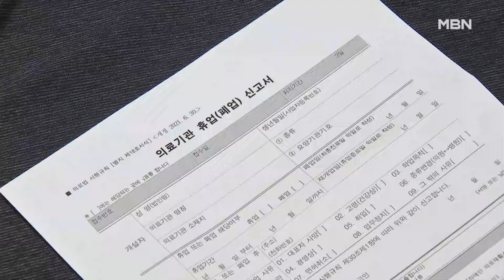김주하 앵커가 전하는 6월 14일 MBN 뉴스7 주요뉴스 [MBN 뉴스7]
▶ 이재명 "대북 송금, 희대의 조작 사건"
  이재명 더불어민주당 대표가 대북송금 의혹으로 기소된 데 대해 "희대의 조작 사건이 될 것"이라고 검찰을 비판했습니다.
  법원을 향해서도 "국정원보다 조폭 출신 사업가를 더 신뢰했다"며 작심 발언을 쏟아냈습니다.

▶ [단독] "이재명 연임 결심…7월 초 사퇴"
  이재명 더불어민주당 대표가 대표직 연임을 결심하고 오는 8월 전당대회 출마 의사를 굳힌 것으로 전해졌습니다.
  이 대표는 7월 초 대표직을 내려놓은 뒤 전대 준비에 들어갈 전망입니다.

▶ 휴진 신청 개원의 4%…뇌전증 교수 불참
  의료계 총파업을 나흘 앞두고, 휴진에 참여하겠다고 선언한 개원의는 4%에 그쳤습니다.
  분만병원과 아동병원에 이어 뇌전증 전문 교수들도 휴진에 참여하지 않기로 했습니다.

▶ '서울 33도' 무더위 절정…내일 비
  오늘 서울 최고기온이 33도까지 올라가고 남부 지방에 닷새째 폭염특보가 내려지는 등 무더위가 절정을 이뤘습니다.
  내일 비가 내리면서 잠시 주춤하겠지만, 다음주 다시 무더위가 이어질 전망입니다.